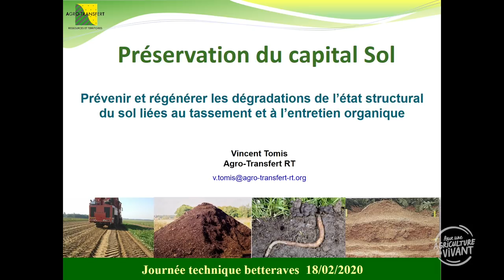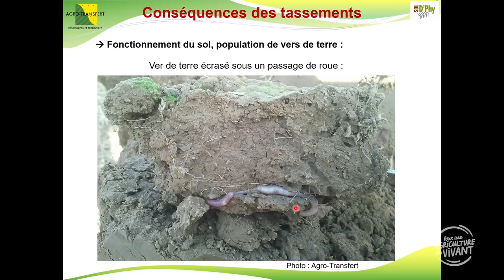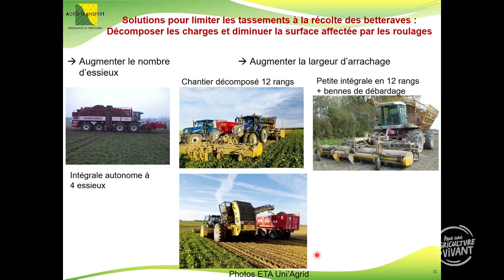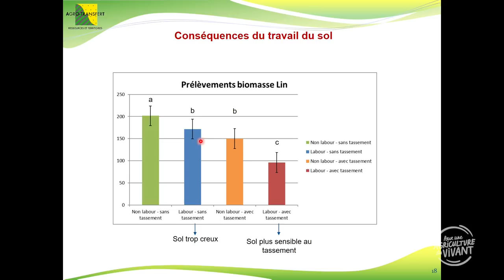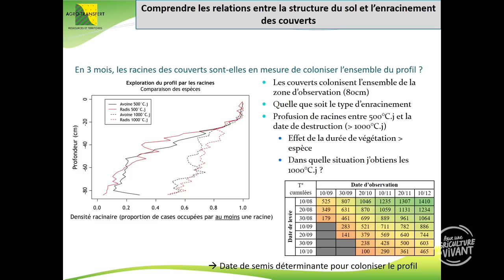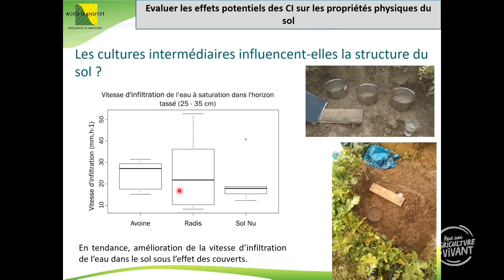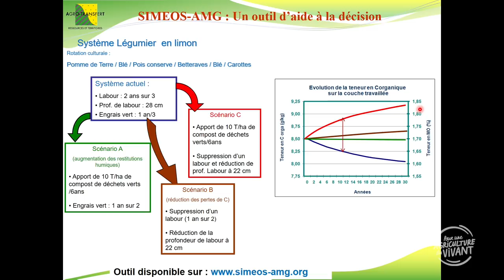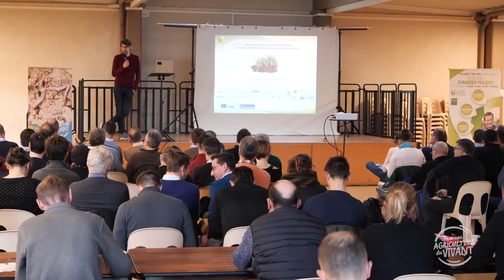Comment éviter le tassement des sols ?